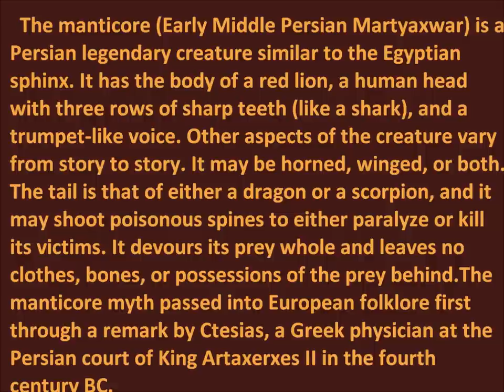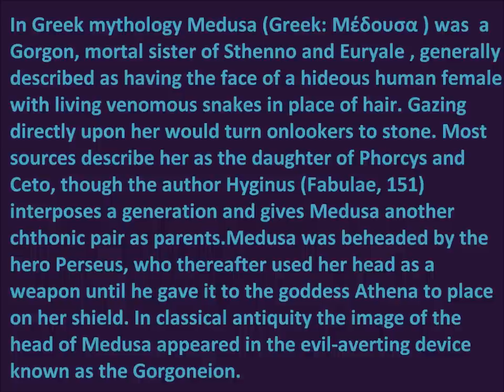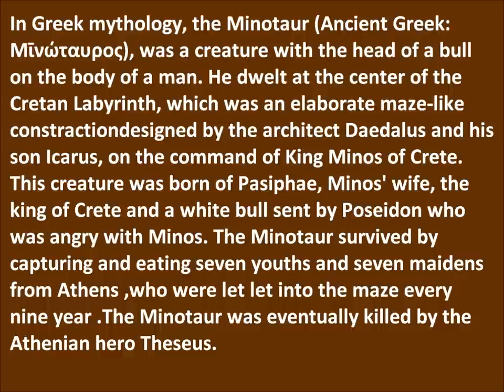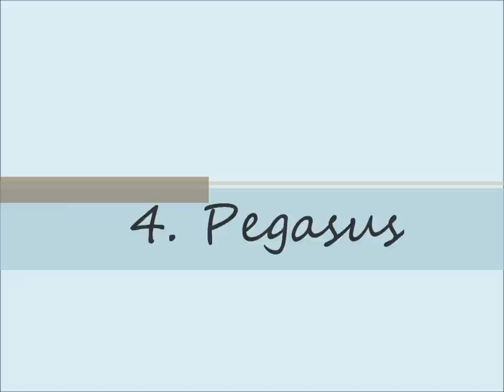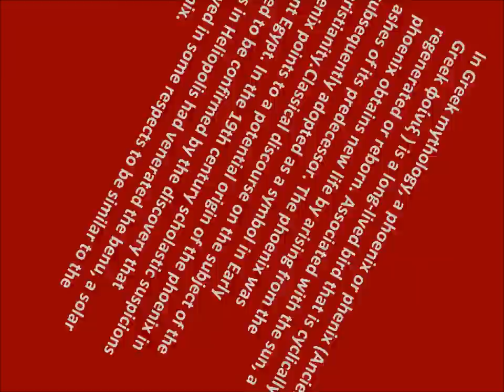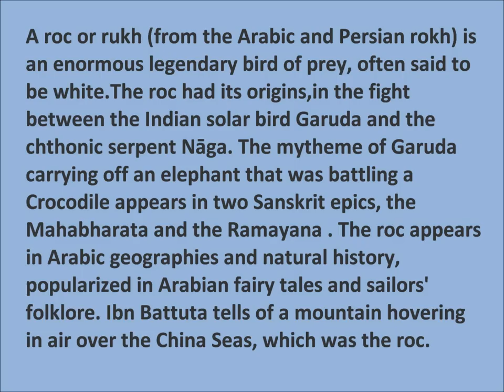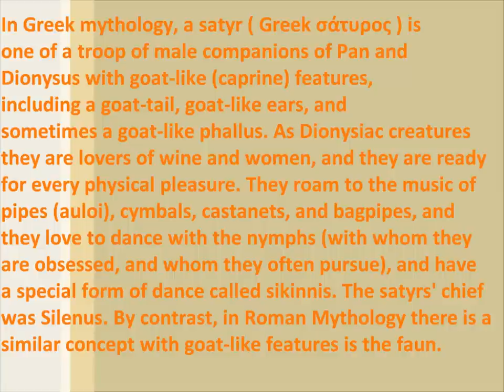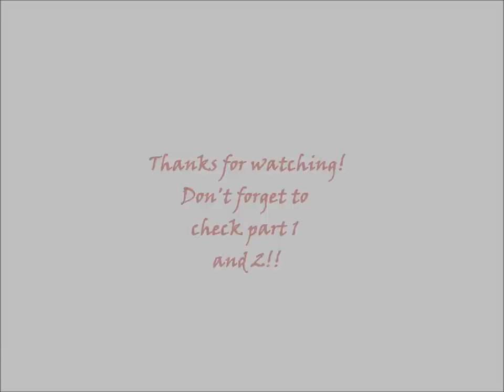Mythological Monsters 3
Part 3 is here!! This video monsters are:1.Manticore:The manticore (Early Middle Persian Martyaxwar) is a Persian legendary creature similar to the Egyptian sphinx. It has the body of a red lion, a human head with three rows of sharp teeth (like a shark), and a trumpet-like voice. Other aspects of the creature vary from story to story. It may be horned, winged, or both. The tail is that of either a dragon or a scorpion, and it may shoot poisonous spines to either paralyze or kill its victims. It devours its prey whole and leaves no clothes, bones, or possessions of the prey behind.The manticore myth passed into European folklore first through a remark by Ctesias, a Greek physician at the Persian court of King Artaxerxes II in the fourth century BC. 2. Medussa:In Greek mythology Medusa (Greek: Μέδουσα ) was a Gorgon, mortal sister of Sthenno and Euryale , generally described as having the face of a hideous human female with living venomous snakes in place of hair. Gazing directly upon her would turn onlookers to stone. Most sources describe her as the daughter of Phorcys and Ceto, though the author Hyginus (Fabulae, 151) interposes a generation and gives Medusa another chthonic pair as parents.Medusa was beheaded by the hero Perseus, who thereafter used her head as a weapon until he gave it to the goddess Athena to place on her shield. In classical antiquity the image of the head of Medusa appeared in the evil-averting device known as the Gorgoneion. 3.Minotaur:In Greek mythology, the Minotaur (Ancient Greek:Μῑνώταυρος), was a creature with the head of a bull on the body of a man. He dwelt at the center of the Cretan Labyrinth, which was an elaborate maze-like constractiondesigned by the architect Daedalus and his son Icarus, on the command of King Minos of Crete. This creature was born of Pasiphae, Minos' wife, the king of Crete and a white bull sent by Poseidon who was angry with Minos. The Minotaur survived by capturing and eating seven youths and seven maidens from Athens ,who were let into the maze every nine year .The Minotaur was eventually killed by the Athenian hero Theseus.
4.Pegasus:Pegasus (Ancient Greek: Πήγασος,Latin Pegasus) is one of the best known mythological creatures in Greek mythology. He is a winged divine stallion usually depicted as pure white in colour. He was sired by Poseidon, in his role as horse-god, and foaled by the Gorgon Medusa. He was the brother of Chrysaor, born at a single birthing when his mother was decapitated by Perseus. He was captured by the Greek hero Bellerophon near the fountain Peirene with the help of Athena and Poseidon.Pegasus allows the hero to ride
him to defeat a monster, the Chimera, before realizing many other exploits. His rider, however, falls off his back trying to reach Mount Olympus. Also pegasus is the one that brings the thunder to Zeus. 5.Phoenix:In Greek mythology, a phoenix or phenix (Ancient
Greek φοίνιξ ) is a long-lived bird that is cyclically regenerated or reborn. Associated with the sun,a phoenix obtains new life by arising from the ashes of its predecessor. The phoenix was subsequently adopted as a symbol in Early Christianity.Classical discourse on the subject of the phoenix points to a potential origin of the phoenix in Ancient Egypt. In the 19th century scholastic suspicions appeared to be confirmed by the discovery that
Egyptians in Heliopolis had venerated the benu, a solar bird observed in some respects to be similar to the Greek phoenix. 6.Roc:A roc or rukh (from the Arabic and Persian rokh) is
an enormous legendary bird of prey, often said to be white.The roc had its origins,in the fight between the Indian solar bird Garuda and the chthonic serpent Nāga. The mytheme of Garuda carrying off an elephant that was battling a Crocodile appears in two Sanskrit epics, the Mahabharata and the Ramayana . The roc appears in Arabic geographies and natural history,popularized in Arabian fairy tales and sailors' folklore. Ibn Battuta tells of a mountain hovering in air over the China Seas, which was the roc. 7.Satyr:In Greek mythology, a satyr ( Greek σάτυρος ) is one of a troop of male companions of Pan and Dionysus with goat-like (caprine) features, including a goat-tail, goat-like ears,and sometimes a goat-like phallus. As Dionysiac creatures they are lovers of wine and women, and they are ready for every physical pleasure. They roam to the music of pipes (auloi), cymbals, castanets, and bagpipes, and they love to dance with the nymphs (with whom they are obsessed, and whom they often pursue), and have a special form of dance called sikinnis. The satyrs' chief
was Silenus. By contrast, in Roman Mythology there is a similar concept with goat-like features is the faun.